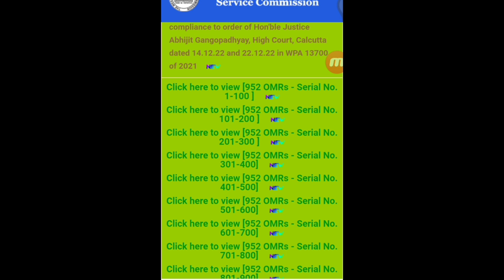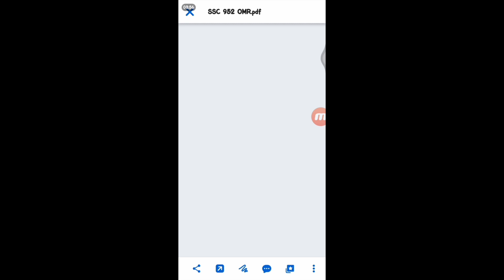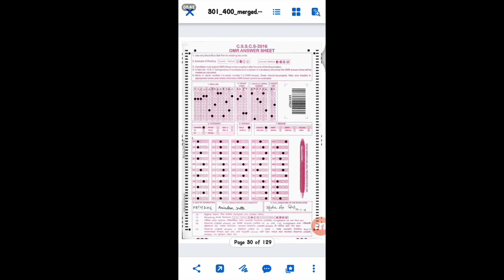952 OMR Sheets of SSC SLST Scam 9-10 || Big Corruption of Teacher recruitment in West Bengal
952 OMR Sheets of SSC SLST Scam 9-10 || Big Corruption of Teacher recruitment in West Bengal